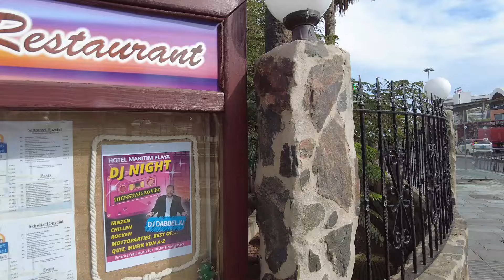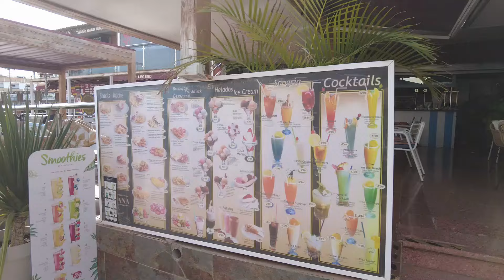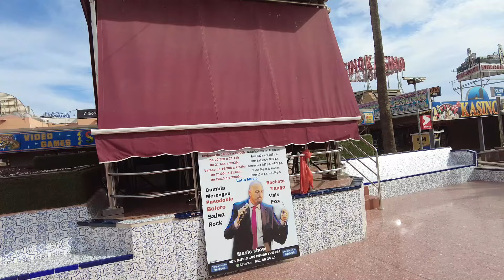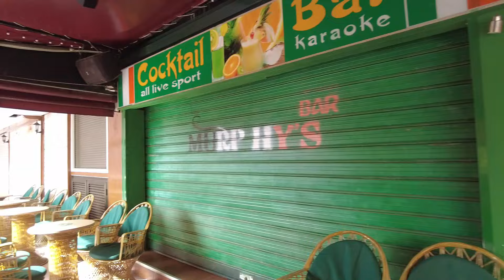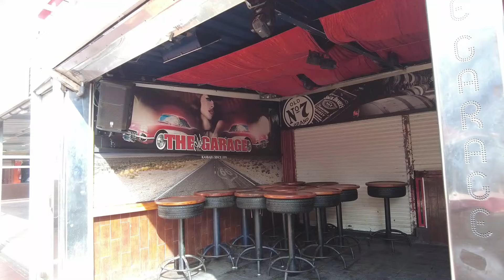Playa del Inglés CC Kasbah..Unsere alte Bar...Meine Geschichte 3. Teil